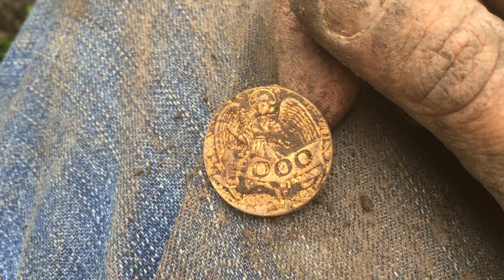GOLD COIN!!!! Garrett Ace 400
Ladies and gentlemen, I was speechless when I pulled out the plug and turned it over.  The top of a gold coin was staring at me... One day I am going to find a genuine gold coin but today, all I found was a token...fools gold.  It's the thrill of the search that makes it fun!